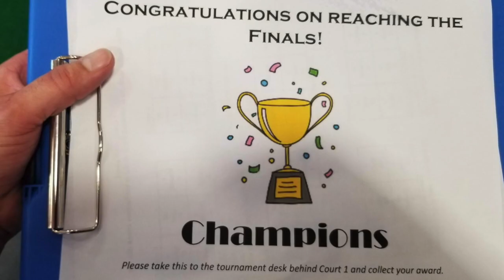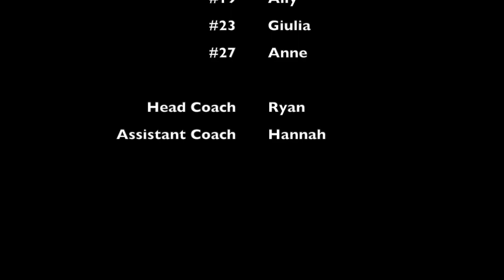2019 MOCO Miracle 14s Season Highlights